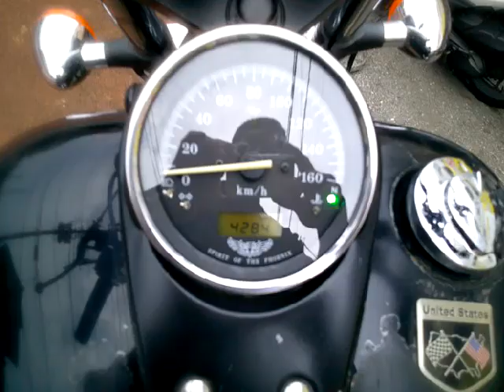シャドウスラッシャー400 中古車 バイクショップ名:アットバイク